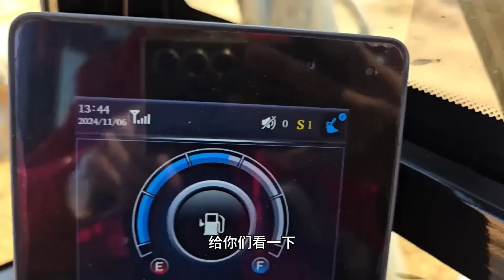陳師傅開著挖機全國工作，這次來到芷江，東家招呼三台挖機工作都在磨洋工！ 【陳師傅開挖機】